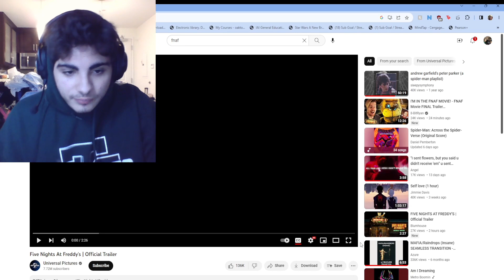Mr. Mine reacts to his fav YouTuber being in the FNAF Movie!